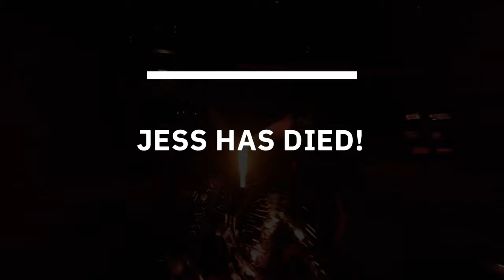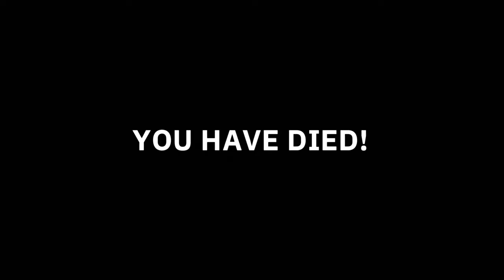Wolfenstein: Youngblood part1